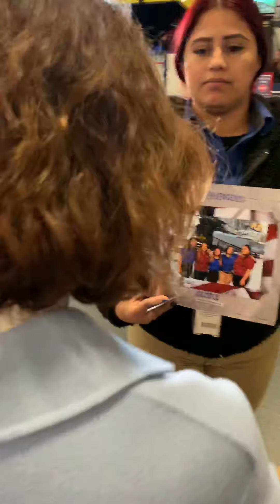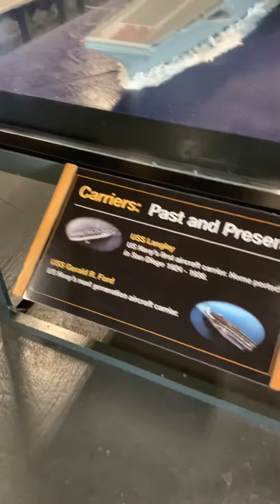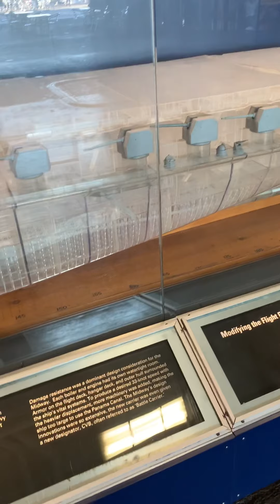USS. MIDWAY San Diego 圣地亚哥中途号航母 1